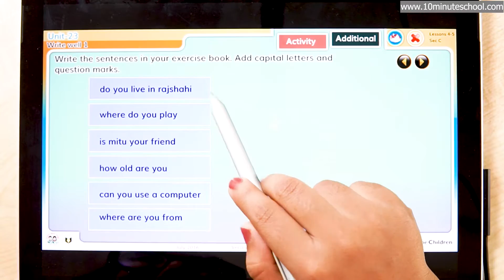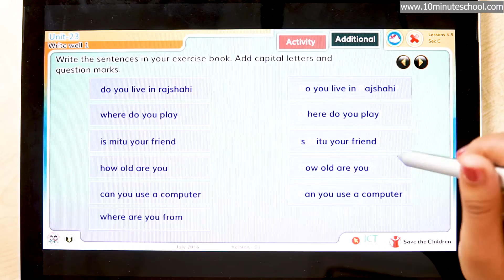23.02. Unit 23 : Write Well 1 (Activities) - [Class 4]